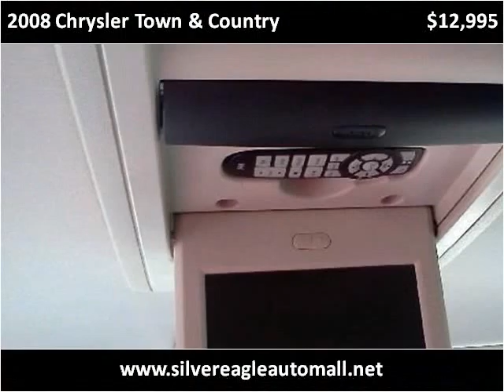2008 Chrysler Town & Country Used Cars Kansas City MO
This 2008 Chrysler Town & Country is available from Silver Eagle Auto Mall.